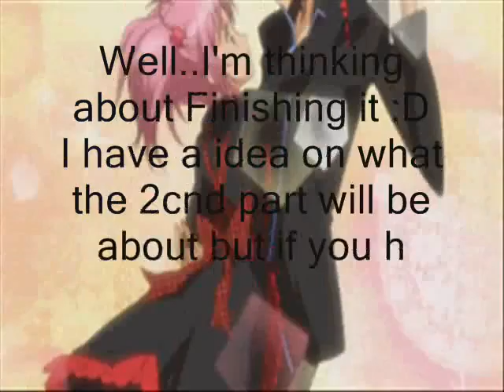Update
So yeah, I'm really Excited on making it :D
Message or comment if you have ideas on what i should do.